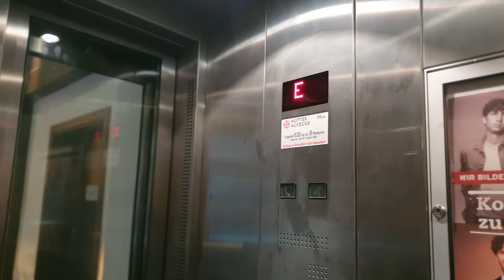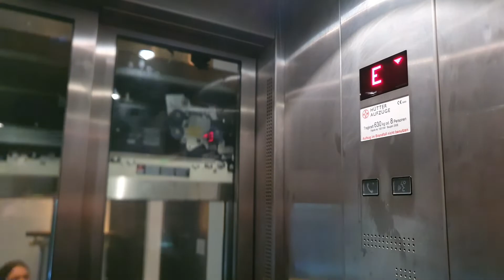Schnellste Hydraulikaufzug Hütter im Block House Hamburg